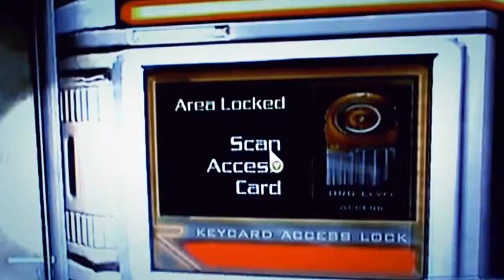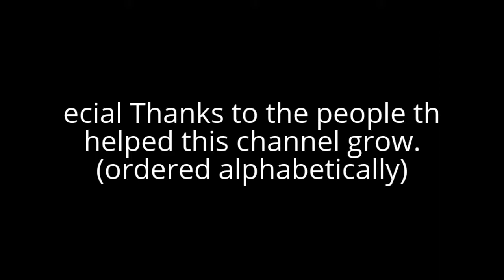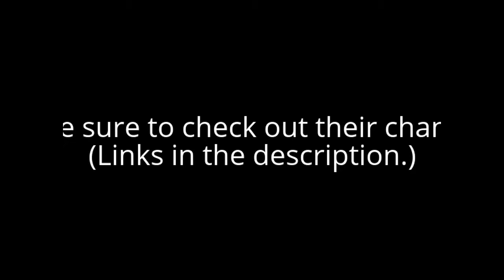Funny Montage (10,000+ views special)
My way of thank you and everyone for helping me get to 10,000+ view.

Clips from:
Call of Duty: Ghosts.
Alien Isolation
and Halo 5 Guardians